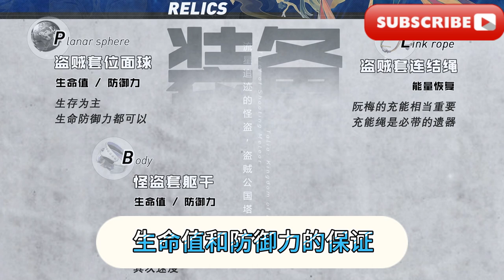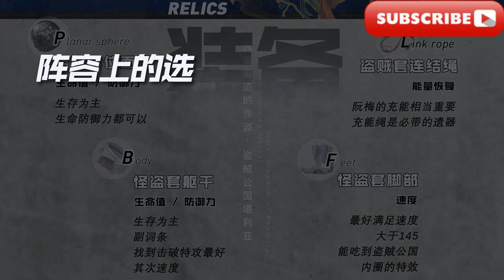阮梅角色攻略/Ruan Mei character guide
大家好 我是爱原神，欢迎来到我的频道，今天我给大家带来崩坏星穹铁道角色阮梅攻略：阮梅，擊破增傷的價值論 阮梅配隊 光錐 遺器 淺談阮梅作為擊破增傷拐對隊伍的提升 實戰注意事項
Hello everyone, I am Aigenshin. Today I will bring you a guide for Ruan Mei, the character of Collapse Star Railroad: Ruan Mei, a brief discussion on the value of damage increase by Ruan Mei and the light cone relic of Ruan Mei's team. Ruan Mei is a player who can defeat the damage-increasing opponent and improve the team. Practical precautions